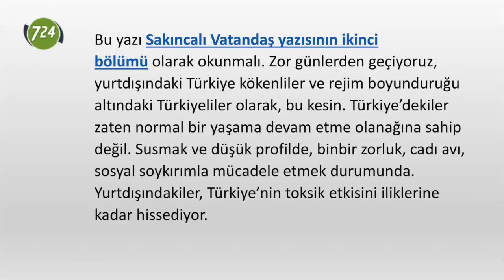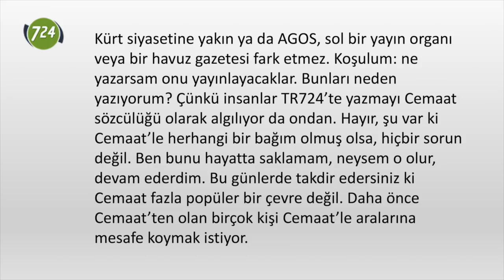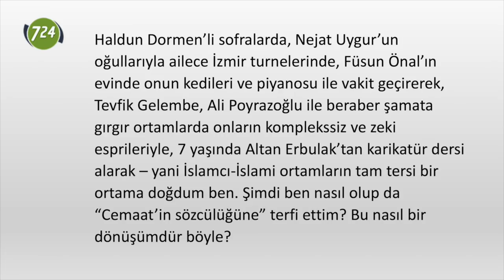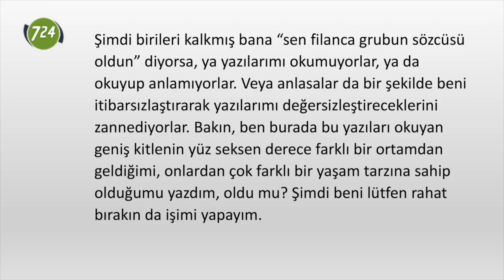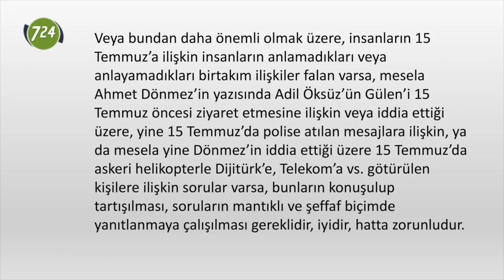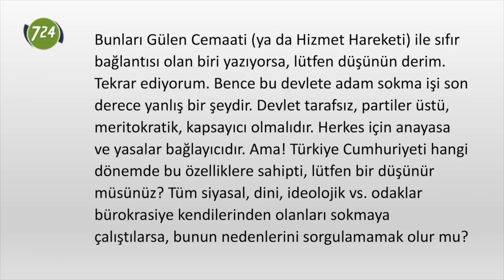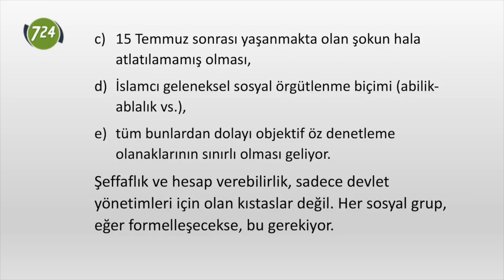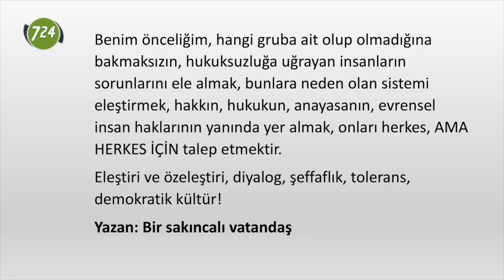Sakıncalı Vatandaş (2) [Mehmet Efe Çaman]